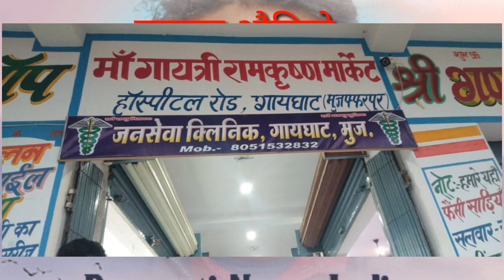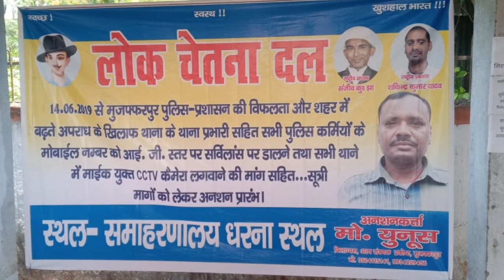मष्तिक ज्वर से बचने के उपाय औडियो सुने बिहार सरकार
सूचना एवं प्रसारण मंत्रालय बिहार सरकार